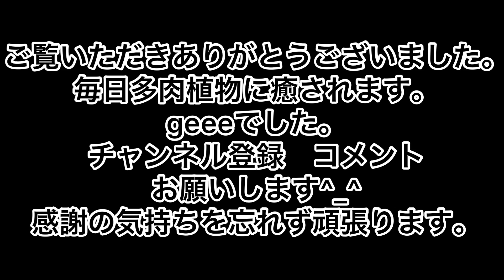[多肉植物]今日も枯れ葉の収穫祭^_^いつまでも前に進めない^_^私の戯言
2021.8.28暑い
今日も枯れ葉の収穫　ジュレ　グミ　パリパリ　カラカラ　ボロボロの多肉も…